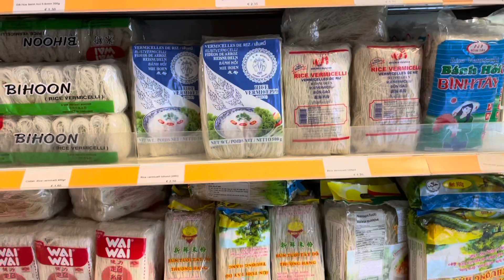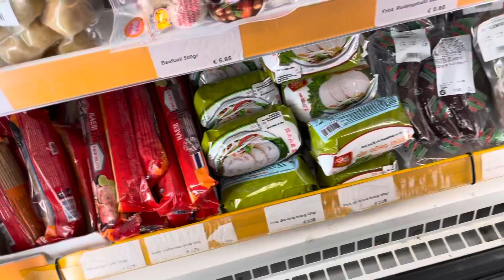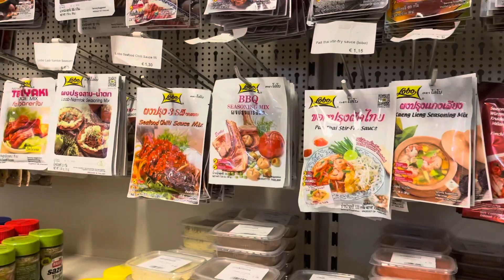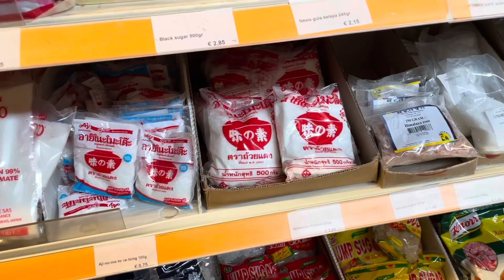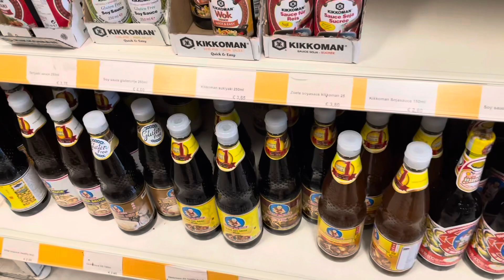สินค้าไทยในต่างแดน 🥬🥦🌶มีอะไรบ้าง? ไปหาซื้อสินค้าไทยในต่างแดน ห้างใหญ่ประจำเมืองของเอเซีย(พาเลาะ)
ห้างเอเซียใหญ่ประจำเมืองประเทศเนเธอร์แลนด์สินค้าหลากหลายชนิดเลือกซื้อได้ตามใจชอบของไทยก้อมีหลากหลายอย่างเช่นกันของอัดแข็งส่งมาเยอะๆมาก